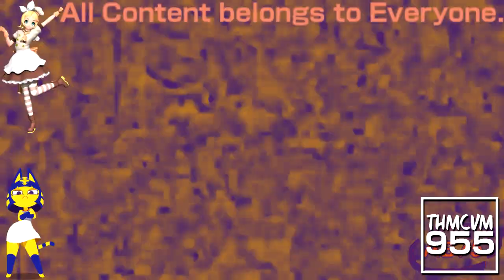(REQUESTED) Klasky Csupo 1998 Super Effects in AnkhaFlangedSawChorded